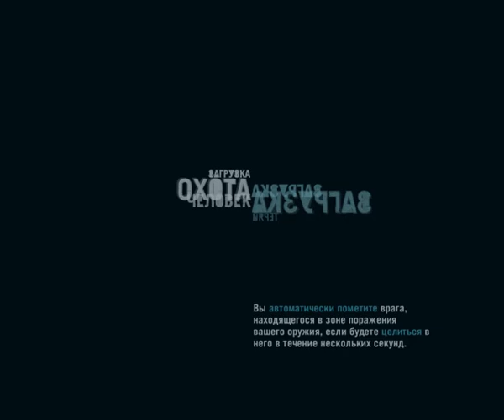Far Cry 3 (Зов джунглей) Part 2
ДИКО ИЗВИНЯЮСЬ ЗА КАЧЕСТВО, НО ЧАСТЬ ВЫШЛА ДЛИННОЙ ПОЭТОМУ В HD КОНВЕРТИРОВАТЬ Я ВОЗМОЖНОСТИ НЕ ИМЕЮ (НА ВЫХОДЕ СЛИШКОМ БОЛЬШОЙ РАЗМЕР) НАДЕЮСЬ ВЫ МЕНЯ ПОЙМЕТЕ И ПРОСТИТЕ))